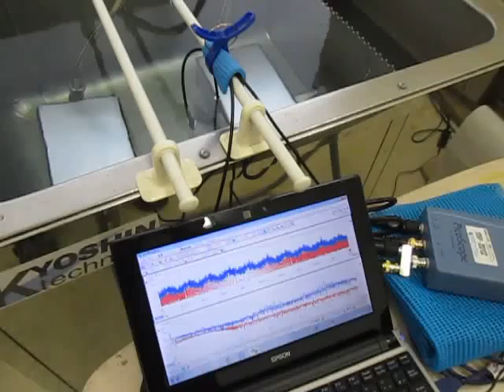超音波を利用した「表面検査技術」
‹‹表面検査、結合検査・・・の検査技術››を開発しました。

この動画は
　超音波プローブの特性を確認している